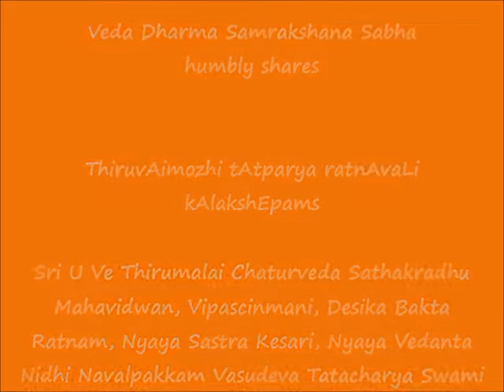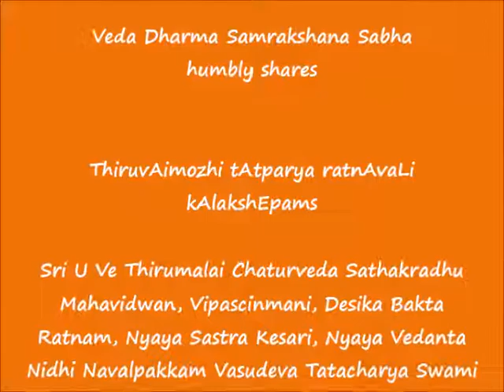0306 = நங்கள் வரிவளை (nangaL varivaLai) 8.2.3 to 8.2.4 =ThiruvAimozhi tAtparya ratnAvaLi kAlakshEpam